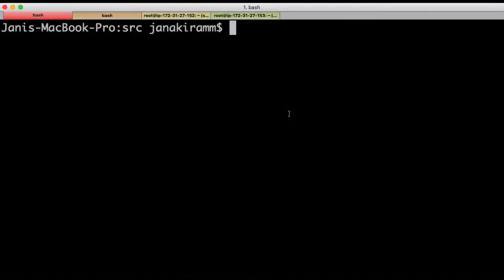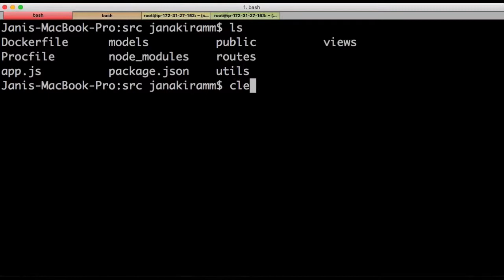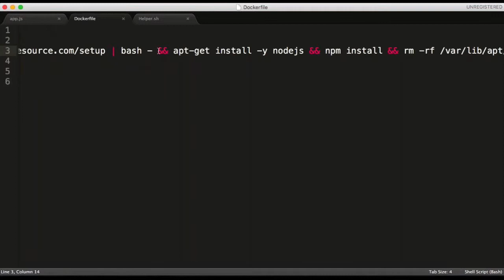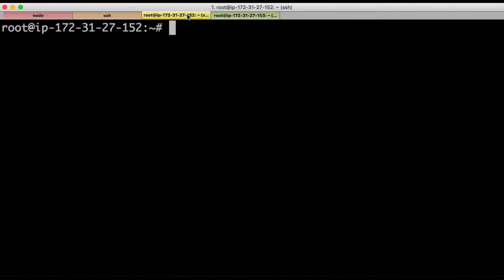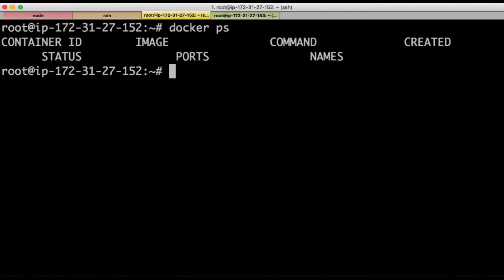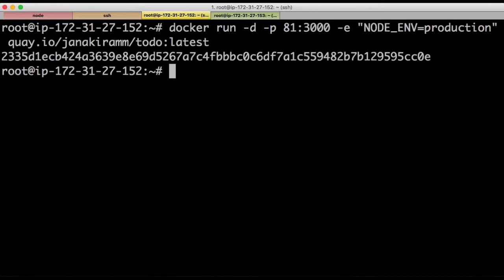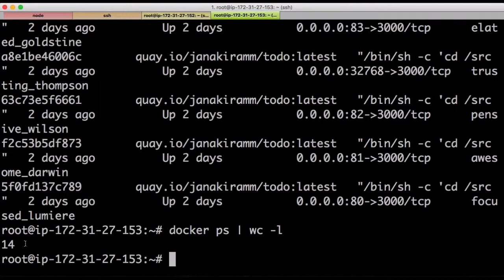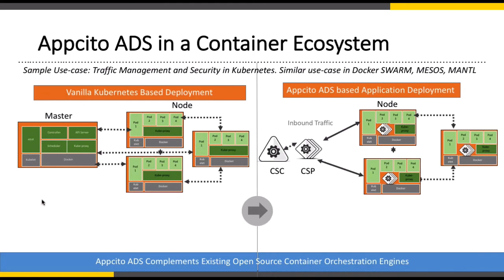Appcito ADS in Docker Container Environments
Container deployment demo by Janakiram MSV, Cloud Architect and Analyst. Demo is an excerpt from the Appcito webinar, Architecting Web-Scale Applications with Containers and Microservices," (64 minutes, Registration Required).